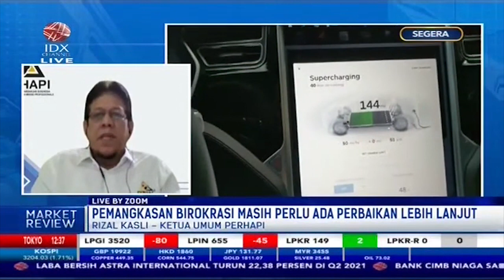Pemerintah Harus Sederhanakan Birokrasi Pertambangan untuk Tarik Banyak Investor